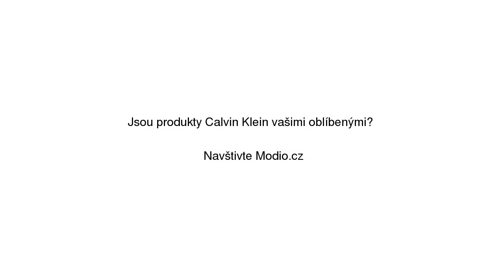Triko Calvin Klein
Triko Calvin Klein se slevou 20% na Modio.cz. Pánské tričko Calvin Klein bavlna, slim fit, kulatý výstřih. Modio.cz - módní inspirace i možnost nákupu online.